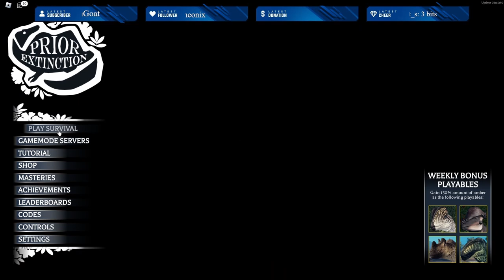We Got New Creatures In Prior Extinction! MAHAJANGASUCHUS Gameplay!